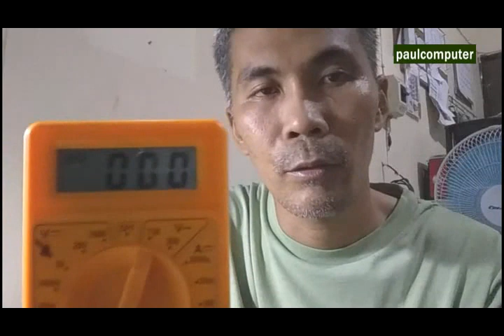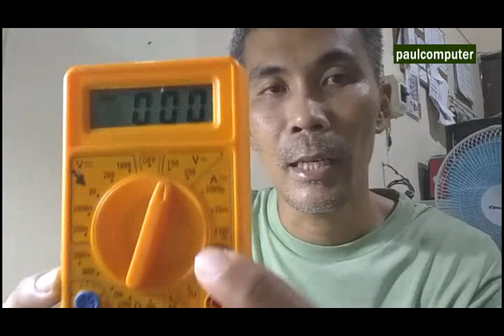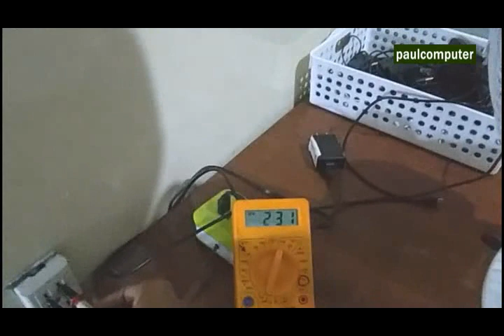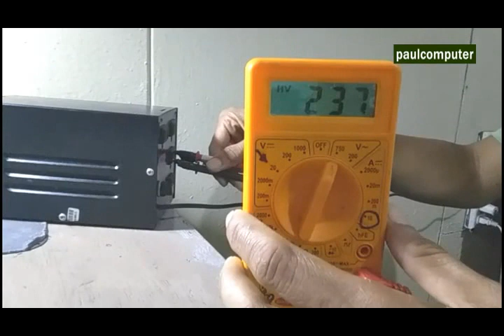PURPOSE OF AVR - AUTOMATIC VOLTAGE REGULATOR - TAGALOG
Ano nga ang AVR at bakit
mahalaga na gamitin ito
sa inyong computer?

RECOMMENDED AVR:
PANTHER 1000VA / RELAY TYPE

PANTHER 500VA -
SERVO MOTOR TYPE
RECOMMENDED UPS:
CyberPower UPS VP1200ELCD UPS
1200VA/720W, Green, 2 year WARRANTY

LOW PRICE PERO GOOD UPS:
PROLINK PRO701SFC 650VA UPS
Power Supply Line Interactive
with Fast Charging Built-in AVR/UPS for PC
RECOMMENDED POWER SUPPLY:
Allan Electron Plus
700 watts Power Supply

Inplay 200W/250W PC Computer Power
Supplies PSU Fully Modular
Power Supply GS200LK/GS250LK
PEAK POWER 700-750w
* Comments Below kung naghahanap ka
ng kasagutan sa iyong mga Tanong..